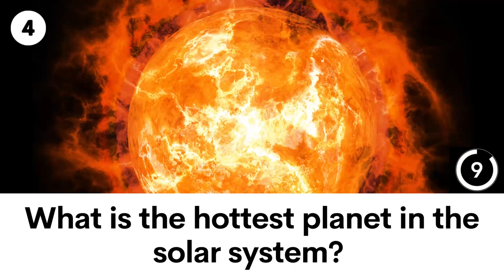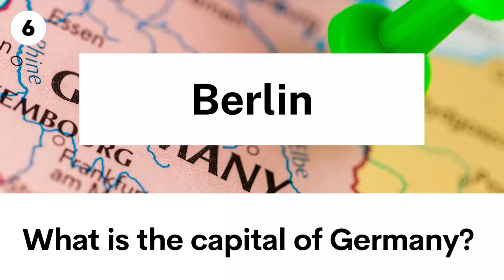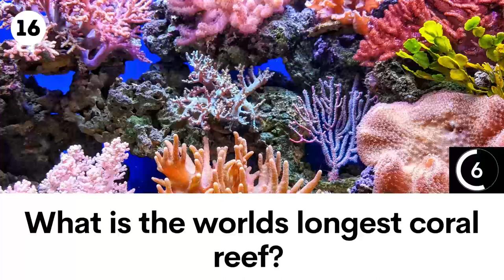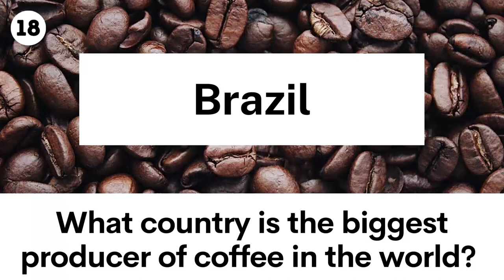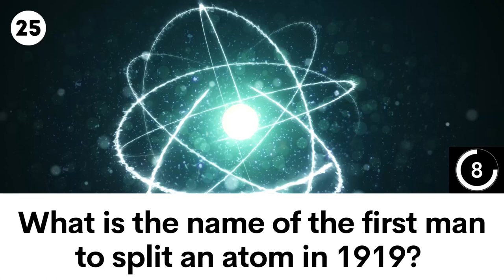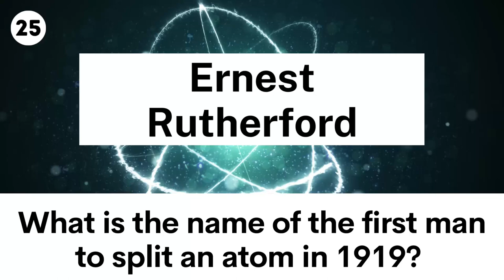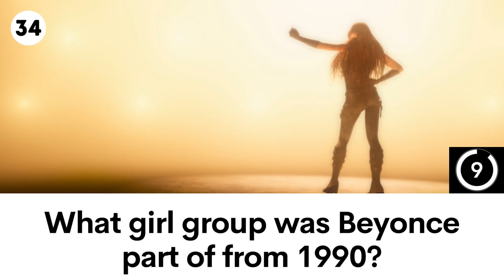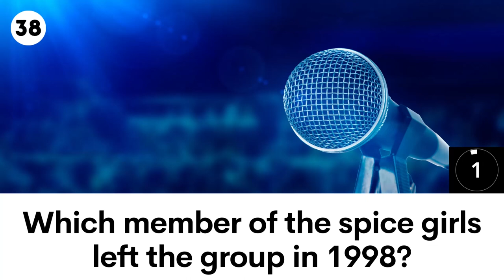General Knowledge Quiz #3 - Questions and Answers - Trivia Questions - Fun Facts Quiz - GK Quiz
40 General Knowledge Quiz Questions - Test your own general knowledge on a wide range of subjects.

Do you have what it takes to score a perfect 40?